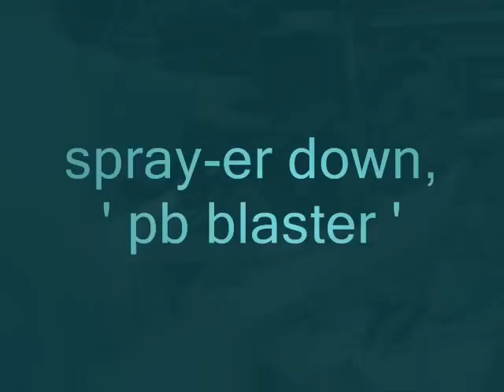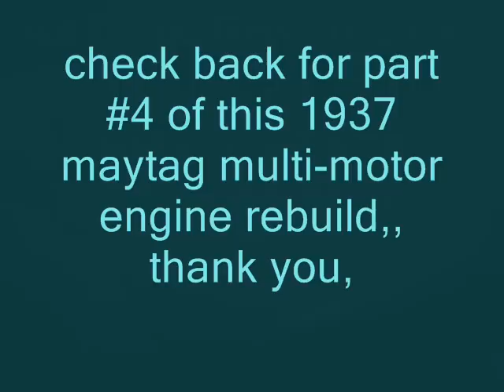1937 Maytag Engine model 72 rebuild #3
Built in the ninth month of 1937,,, this maytag multi-motor,, gas engine, rolled off the assembly line, to be installed under a washing machine, someone is going to be happy when washday comes around, (no more washboard) thanks Mr. Maytag,,, now all these years later, with the washer long gone, this engine gets a rebuild, repair, we gonna fix-er up, we are not going to need to use the magnet charger on this flywheel, as it has good magnetism, get back dog! get back!, checked with a screwdriver, both north and south poles have a lot of (pull) very strong,   leave a comment, subscribe, pass it on,